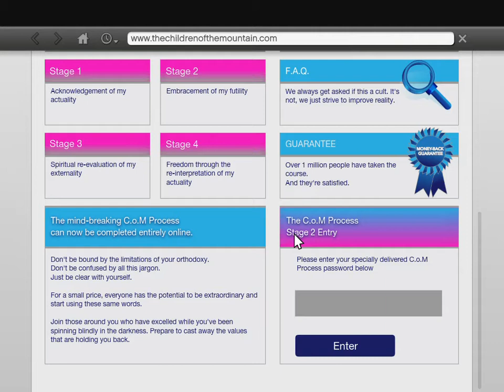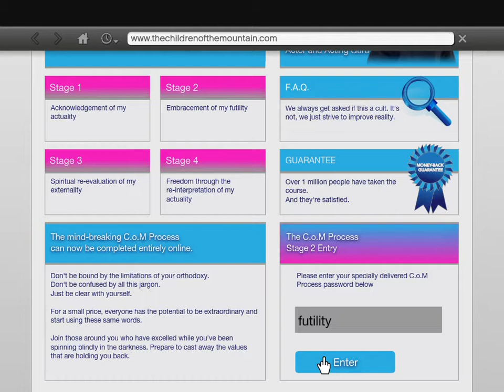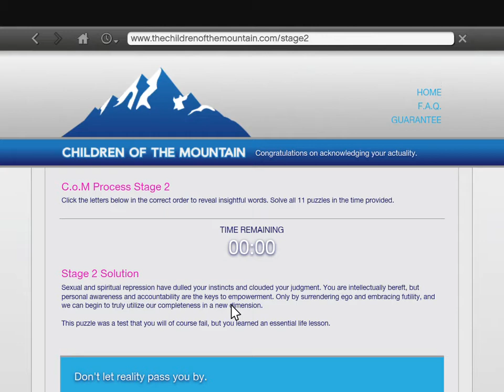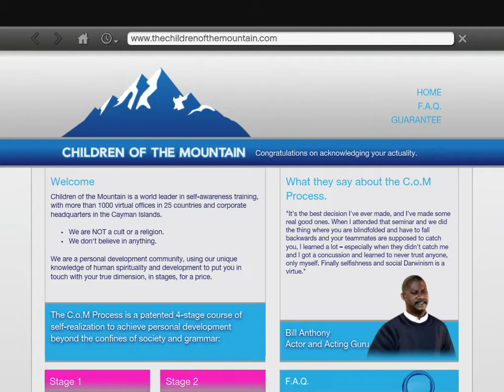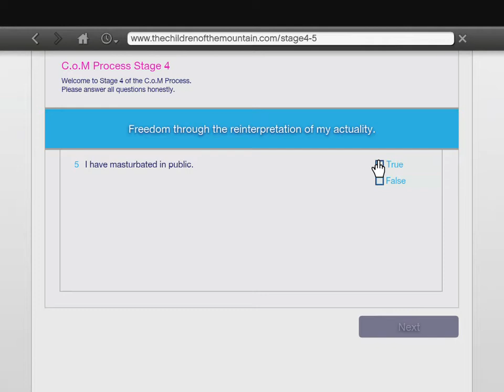GTA V frank sorts his vehicles out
Frank sorts his vehicles out